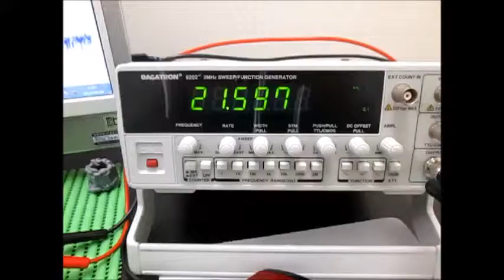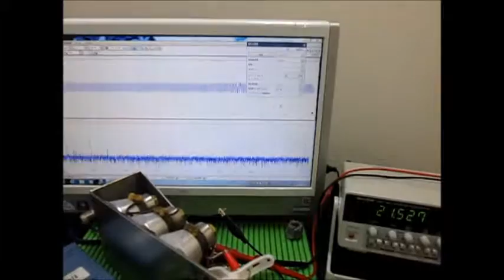表面弾性波の観察 Observation of the surface acoustic wave